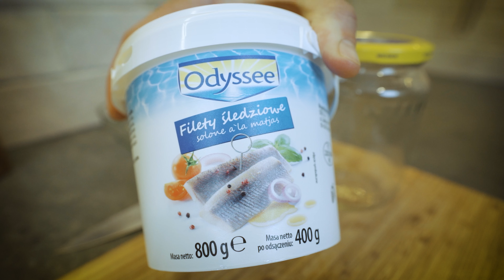ŚLEDŹ W OLEJU - NAJLEPSZY PRZEPIS NA ŚWIĘTA - JAK ZROBIĆ ŚLEDZIA - POLSKIE ŚLEDZIE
Przed wami ŚLEDŹ W OLEJU!

✅ POTRZEBNE SKŁADNIKI:
-  800g śledź a 'la matjas
- 3 cebule
- olej słonecznikowy lub rzepakowy
naczynie np. słoik
✅ PRZEPIS  :
-  Otwieramy wiaderko z filetami i przelewamy zimną wodą przez około 15 minut.
- Kroimy cebulę w "grube piórka" .
- Odsączone śledzie kroimy w 2-3cm paski.
- Przygotowaną cebulę wrzucamy na dno słoiczka a nad nią naszego śledzia i tak w kółko aż do skończenia produktów.
- Dolewamy do całości olej i zakręcamy słoik, który trzymamy w lodówce przez dobę.

SMACZNEGO!